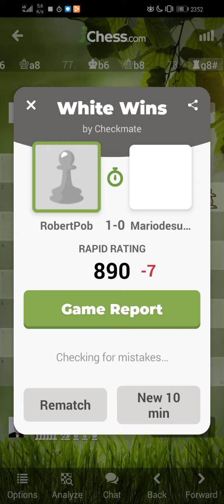Playing chess.com: RobertPob(🇲🇨) vs Mariodesuganda(🇲🇨)